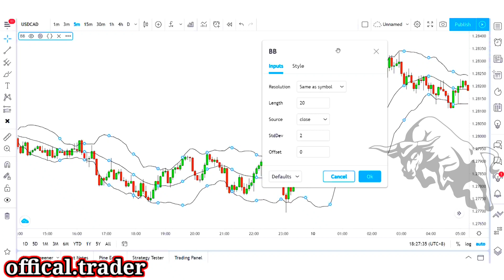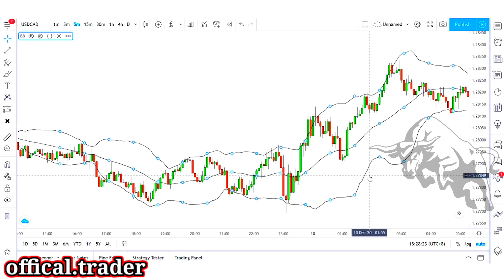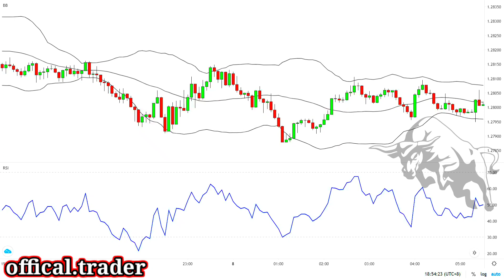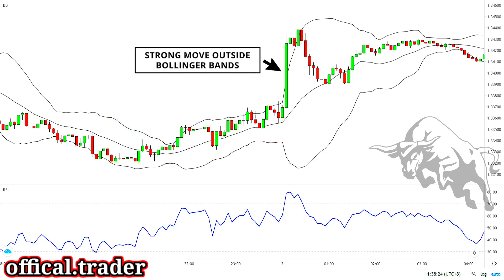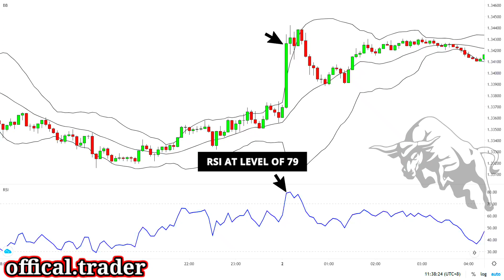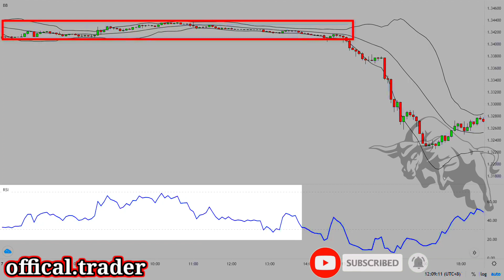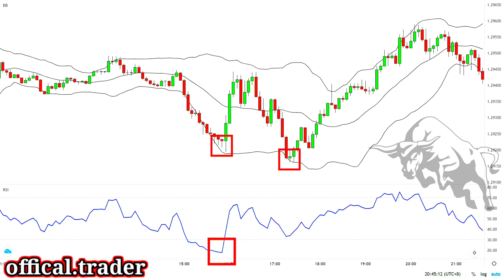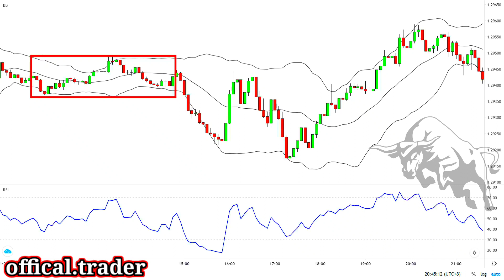Bollinger Bands + RSI | How to use Bollinger bands | Bollinger Bands + RSI Intraday trading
SUPPORT FOR
                                               BUSINESS MAIL

💥 Recommend Broker - EagleFX

💢 The best EagleFX broker i use and recommend "Click on the link in my resume and chat live, you have a 24/7 representative to help you." 💢

💥 Recommend Broker @EagleFX_com

💢 Follow @EagleFX_com to receive Live Trend Alerts directly in your feed!

$10 MIN DEPOSIT
55 CURRENCIES
1:500 LEVERAGE
11 INDICES
0.01 MIN LOT
32 DIGITAL
24/7 CUSTOMER SUPPORT
24/7 TRADING
SAME DAY WITHDRAWALS

Fed up of missing out on trading opportunities? Live Trend Alerts will alert you to possible trading opportunities forming in the market.

Act now and never miss out again!

@eaglefx_com as the best forex broker.
Withdrawals done the same day.
24/7 customer support.
High leverage and tight spreads

In This Video i cover   Stock Market Topic which help you to learn . how you can take trade in Stock Market .

Time Stamp
00:01 intro
00:22 start